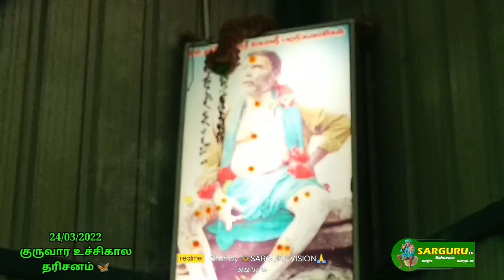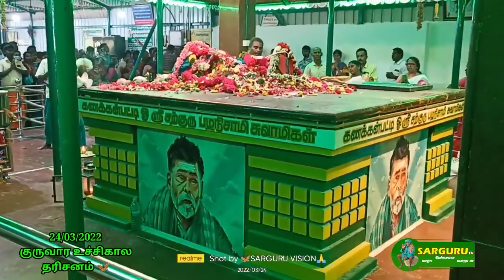SARGURU TV 24/03/2022 குருவார உச்சிகால தரிசனம் 🦋